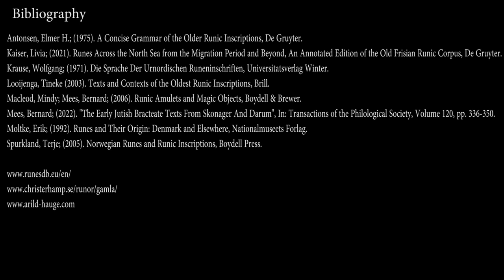Rune Magic Charms: Auja | Laþu | Laukaz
On this episode I shall continue with Rune magic charms, this time with Auja, Laþu and Laukaz. I do hope this video comes to be useful. Thank you.